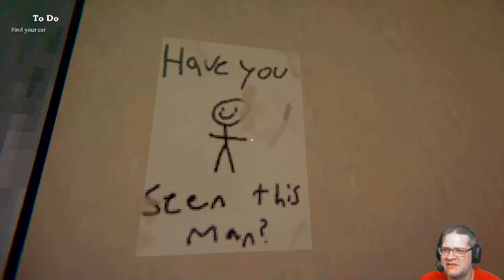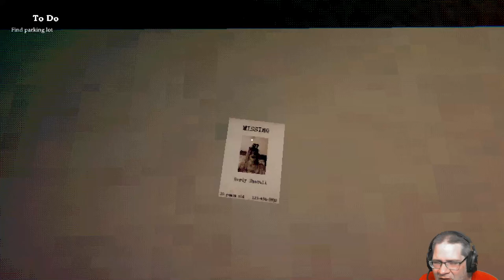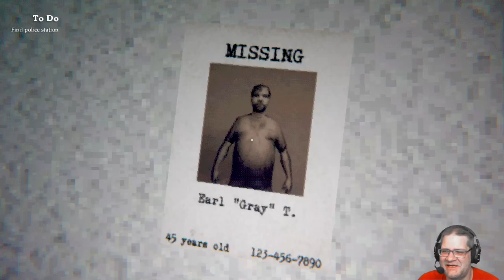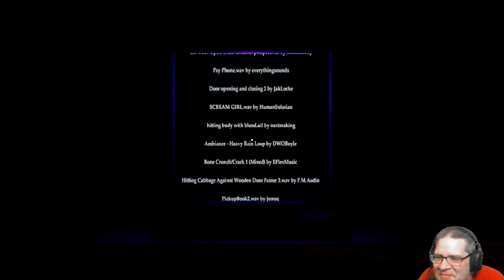Holbrook Hotel - should have minded my own business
Time to go home to Holbrook Hotel. You should probably just stay in your room if you hear anything strange.